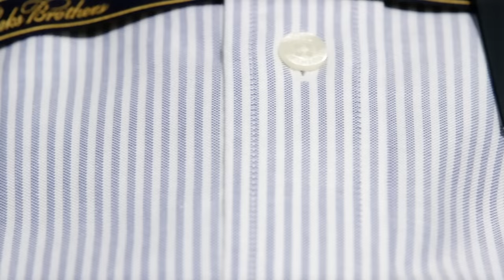Brooks Brothers | Made in America: North Carolina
The quaint town of Garland, North Carolina epitomizes small town America. It’s home to 625 people, to some of the best Southern barbecue we’ve tasted – and to our original polo button-down oxford. Associates at our North Carolina shirting facility describe the culture to be like that of a big family: “We’re always in it together, we all care about each other,” says Vivian, one of Garland’s Product Development specialists.